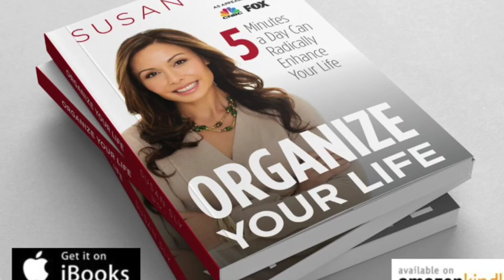Business Basics Training: Who Are You Making Right By Giving Up?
In our lives there will be people who will tell us we are not going to reach our goals. If you give up on your goals who are you making right?